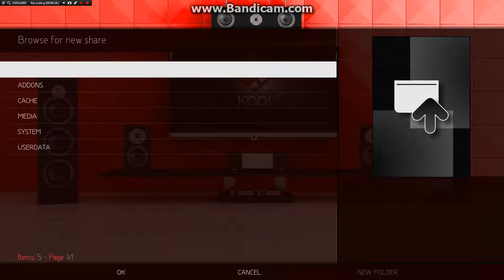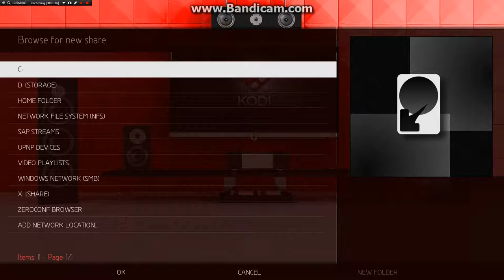adding specto movies and tv shows to library